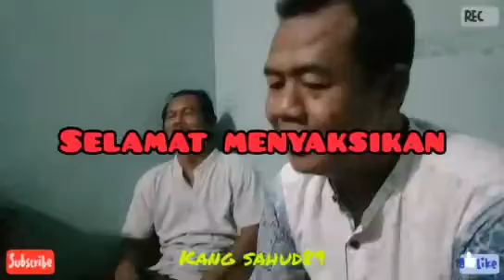semoga tetap terjalin ukhwah dzurriyah dan ukhwah fil aqiidah